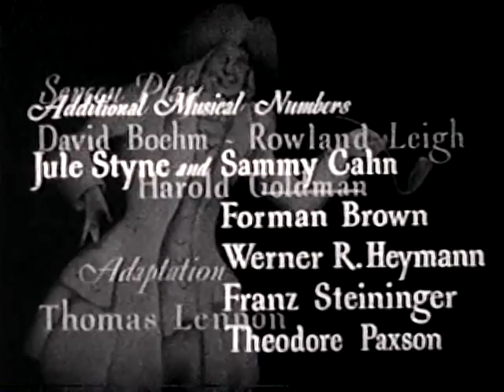Knickerbocker Holiday 1945 Nelson Eddy Charles Coburn Constance Dowling